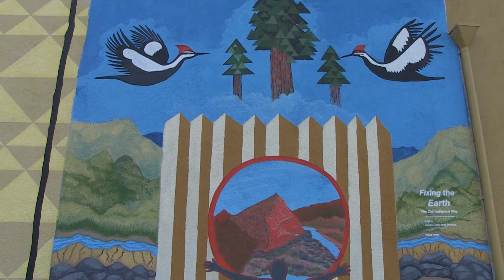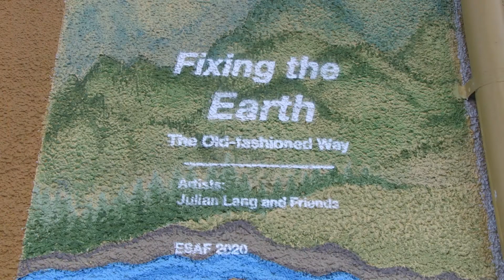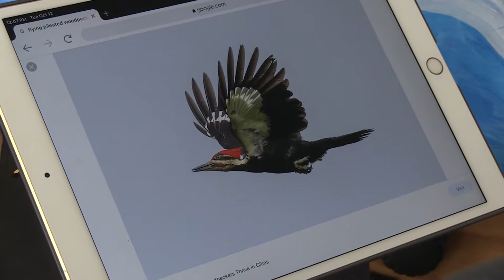Julian Lang - Studio Space - Season 2: On the Wall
Lang is a Karuk elder, cultural steward, teacher, and painter. His imagist painting also features Karuk words and phrases, keeping the language alive and present.

Artist: Julian Lang
Host: David Ferney
Director: David Thompson
Crew: David Thompson, Eric Black, Zach Macias